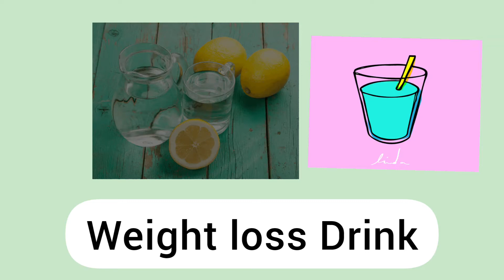Magical weight loss Drink!